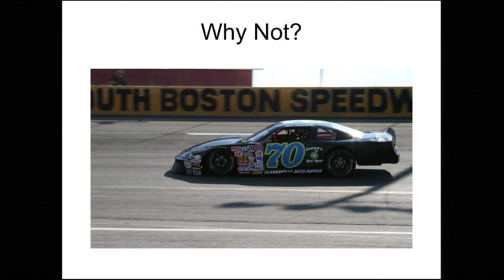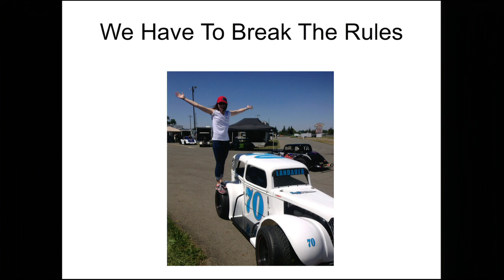Can nice girls win (races)? Julia Landauer at TEDxStanford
Julia Landauer is a championship-winning professional racecar driver from New York City. A senior at Stanford University majoring in science, technology and society, Landauer seeks to make her name synonymous with more than speed and grit; in addition to winning championships as a professional racecar driver, she wants to build a business where technology, community and racing intersect and fuse.